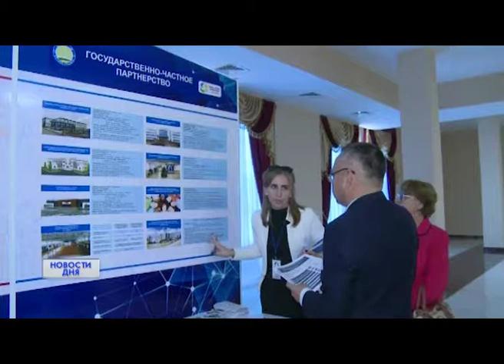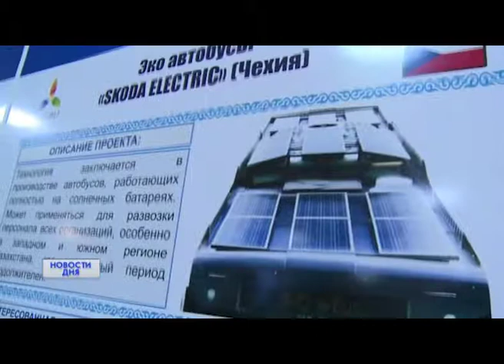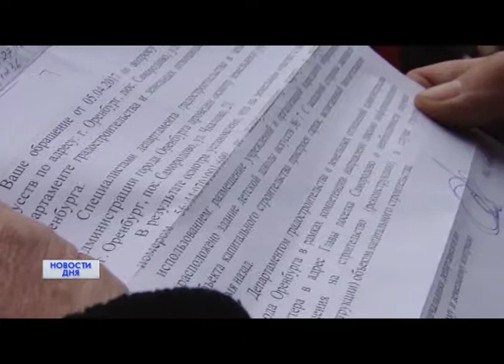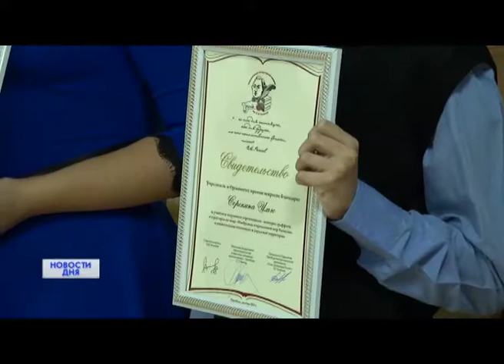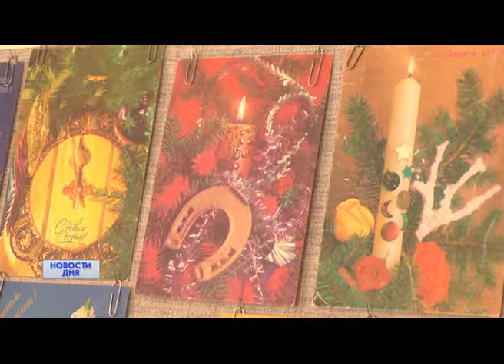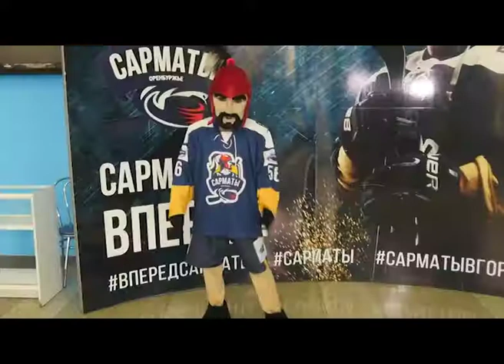13/10/2017 Новости дня